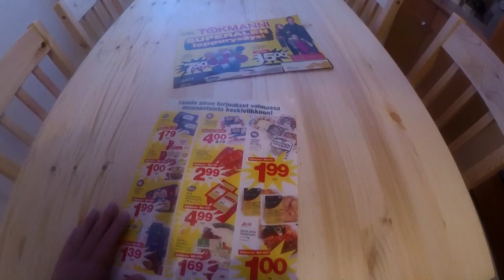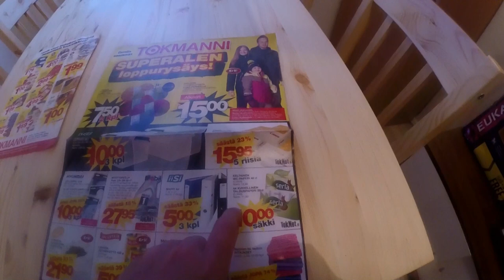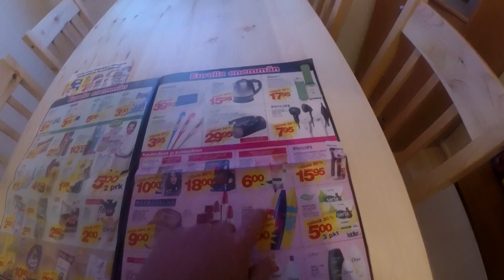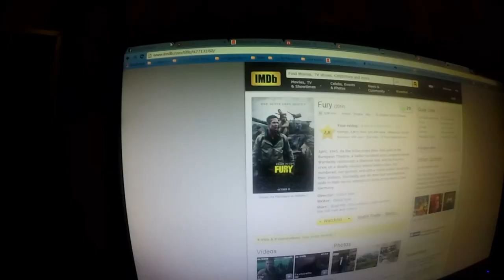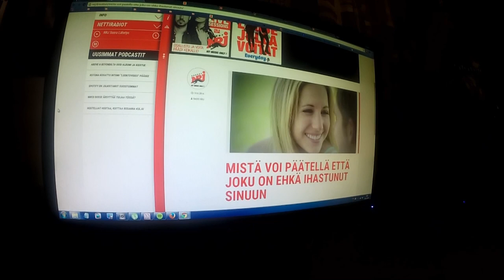Viikonlopun ja ma pätkiä- naama ku tikkurilan värikartta